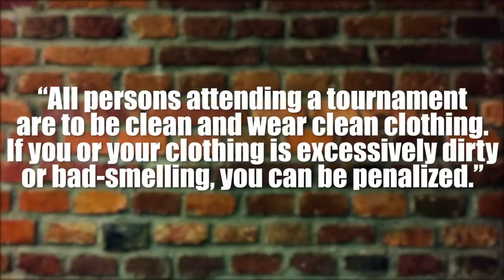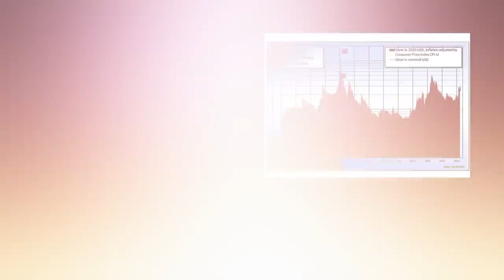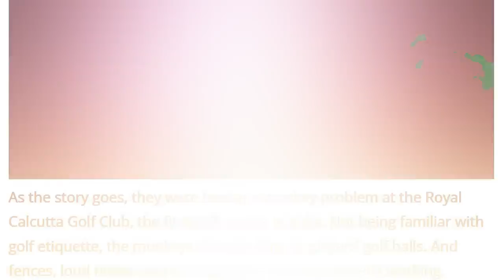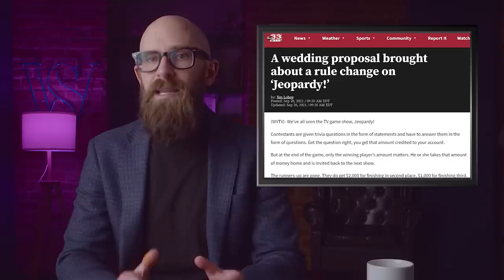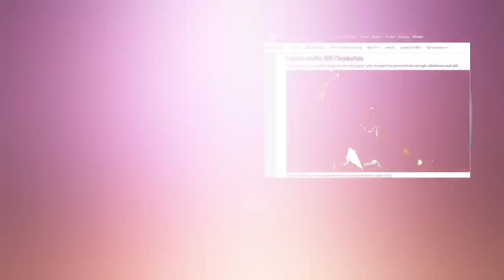10 Times People Made Up New Rules to Deal With the Unexpected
Discover the unusual rules that were created to deal with unexpected events, such as a hygiene rule in Yu-Gi-Oh! tournaments, the "Eddie the Eagle Rule" in the Olympics, and more. Get ready for a wild ride of new rules made for some of the most unpredictable reasons.